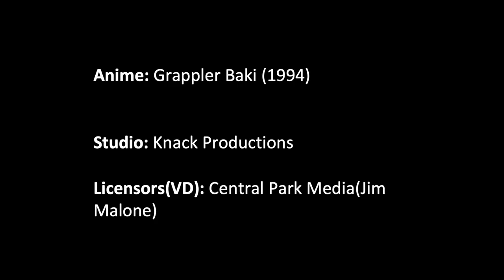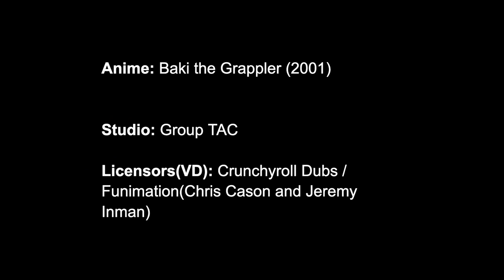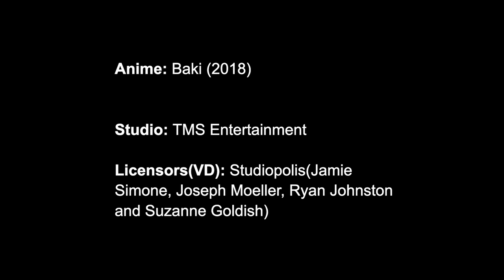Kozue Matsumoto (Baki the Grappler) Ultimate Voice Comparison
Kozue Matsumoto is the girlfriend of the main character, Baki Hanma. They met due to her mother being Baki's landlord. She is also the daughter of a late tournament fighter who died after a match around the time she was born. Due to this Kozue is not the most supportive of Baki's career, since she fears Baki will suffer the same fate as her father.

In the Japanese Dub Kozue was originally voiced by Yumi Tōma for the the Grappler Baki (1994) Pilot. 7 years later Yumi was recast with actress Sachiko Kojima who voiced Kozue in both seasons of Baki the Grappler (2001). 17 years later Sachiko was recast with actress Sora Amamiya for Netflix's Baki (2018) and has been the voice ever since.

In the US Dub Kozue was originally voiced by Sharon Becker in the Grappler Baki (1994) pilot which was dubbed by Central Park Media in 1996. Kozue was then voiced by Emily Hornsby in the Funimation Dub of both seasons of Baki the Grappler in 2005 and 2006. 13 years later Netflix's Baki was released and was dubbed by Studiopolis who casted Cherami Leigh to voice Kozue and has been the voice since.

NOTE: I am aware that Netflix's Baki was dubbed by Sentai Filmworks for the DVD release in 2021and Baki was voiced by VA Christina Kelly. I wasnt able to find the Sentai Filmworks Dub online so I wasn't able to include it in this video.